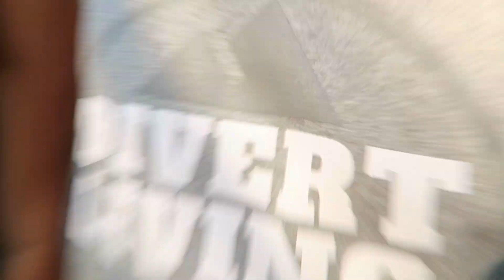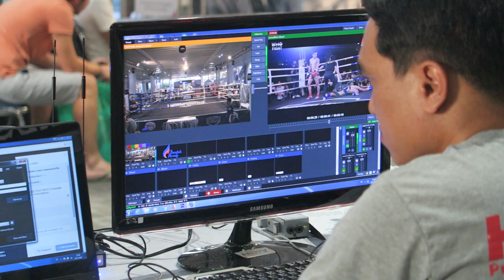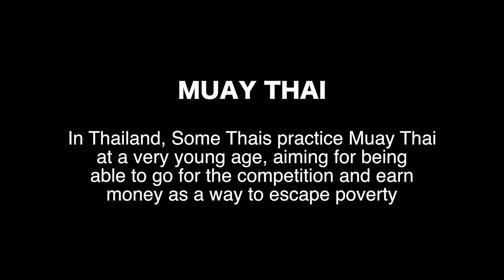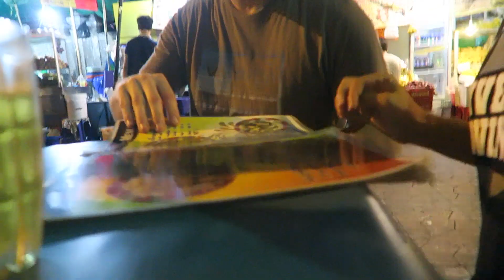FILIPINOS in THAILAND - EXPLORING BANGKOK WITH THAI AND FILIPINO GIRLS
Today we explore one of the best things in Bangkok to do with a Thai and Filipino girl we just met! We had so much fun and what an adventure they took us on! The free Muay Thai fight was something i never thought i would see! Join as we explore Bangkok!

CHECK OUT OUR PREVIOUS VLOG IF YOU MISSED : FOREIGNER WITH THAI GIRL INDY MARKET JJ GREEN ตลาดนัดสุดอินดี้ ตลาดนัด

CHECK OUT THE  PHILIPPINES SERIES VLOG

ABOUT US :

Nice to meet you guys ! we are Jimmy and Tah, mixed traveling couple from America and Thailand. We met in 2015 in South Korea when Jimmy was in US army and Tah studied for bachelor degree. In 2017, September, we both fully quitted the job, started traveling and creating this channel. We create content and upload almost everyday ( you can expect to see at least 5 videos per week ) , providing you guys traveling tips, review of each destination we have been to. You will also see how it is like traveling and living as a mixed couple as we think it is quite challenging in terms of cultural difference ( and so many difference lol ) !

let's chat guys, we are really happy to see you guys comment on our channel and that really means the world to us.

Canon 70D
50mm lens
Canon G7X
DJI Phantom
GoPro Hero 4 Silver
Joby gorilla pod (must have)